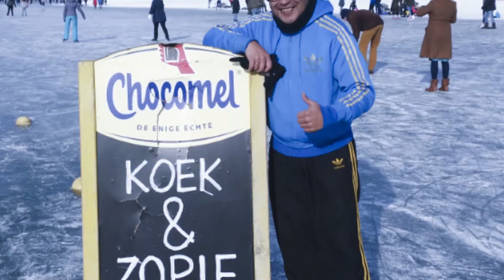Wintersport Rund uhm Hauze 2021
De koudegolf van deze week is de 34e sinds de start van de metingen in 1901. De laatste keer dat het tot een koudegolf kwam was van 30 januari 2012 tot en met 8 februari 2012. De laagste temperatuur die in deze koudegolf gemeten werd in De Bilt was -18,9 graden. Het kwam toen bijna tot een Elfstedentocht, maar de ijskwaliteit was te slecht doordat eerst een stevige wind waaide en er daarna op 3 februari een pak sneeuw op een dun laagje ijs viel.

Regionale koudegolven komen vaker voor. In 2013 bijvoorbeeld kwam het in De Bilt niet tot een koudegolf, maar wel op andere stations.